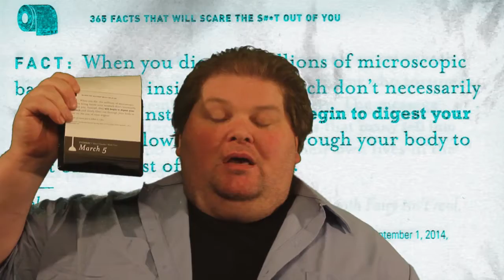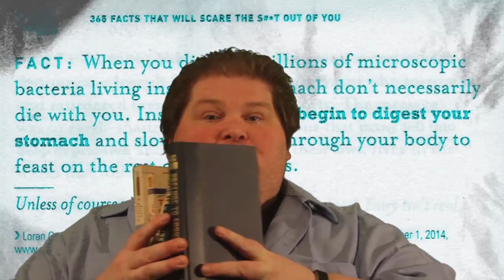March 5th Fact and Book Haul: When You Die